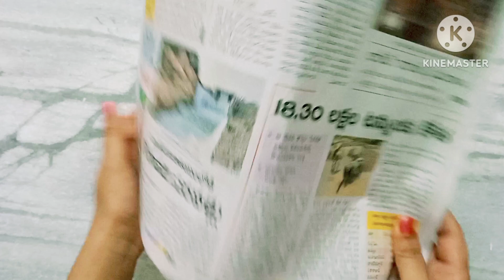beautiful wall mirror decoration with waste newspaper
i used items in this craft old news paper and food parcel boxes and acrylic colour black, glue gun, cardboard, mirror (circle)... best out of waste is my concept